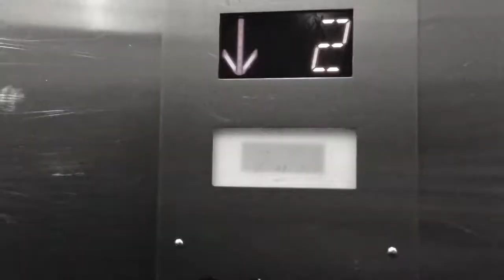Joel Correa - Rockabye (Official Music Video)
The Official Music Video for Joel Correa's "Rockabye"

Directed and Produced by Joel Correa.